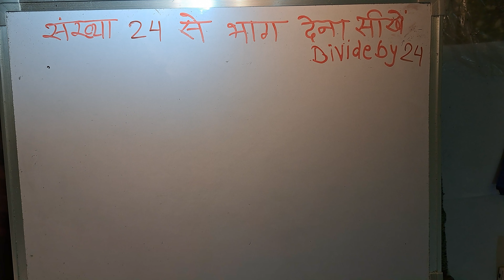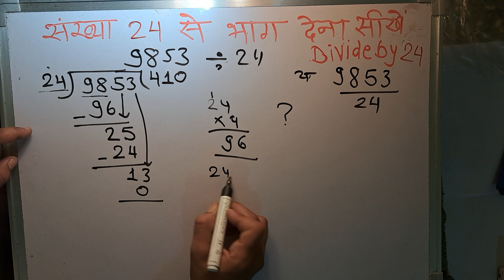संख्या 24 से भाग करना सीखे | गुणा भाग करना सीखे | how to divide by 24 in Hindi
संख्या  से भाग करना सीखे | गुणा भाग करना सीखे | how to divide by  in Hindi
36 divided by 2 .